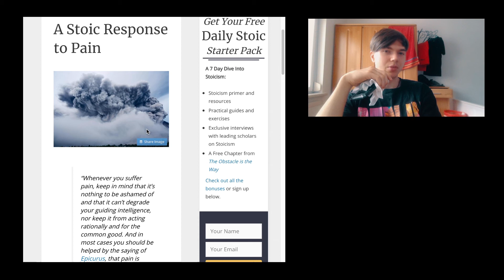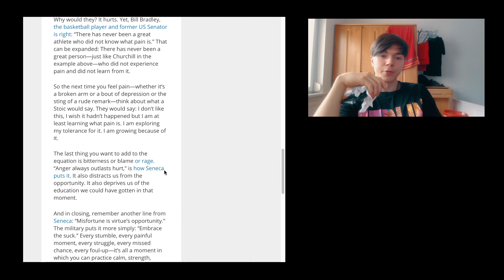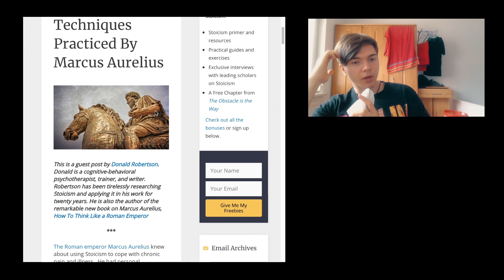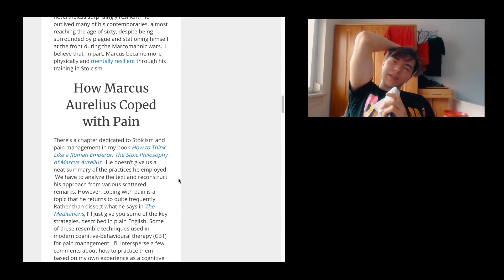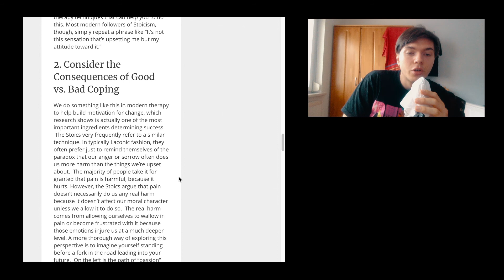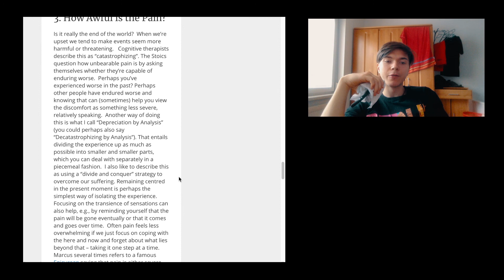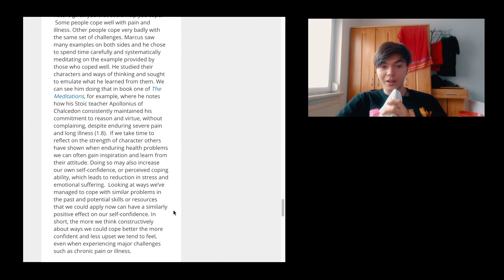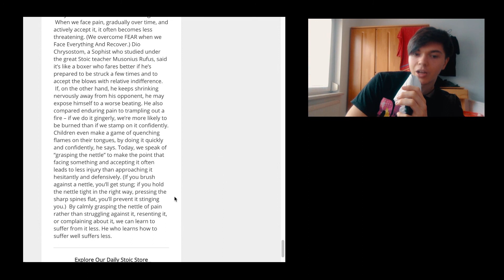Stoicism And Pain | SDWT Podcast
today we are going to talk about pain and how to deal with it according to the stoics.
🎧The Podcast (Apple Podcast, Spotify, Stitcher..)

🎵 Add background music to the video
Short summary
This episode of the Self Development with Tactics / SDWT podcast is all about stoicism and how to deal with pain.